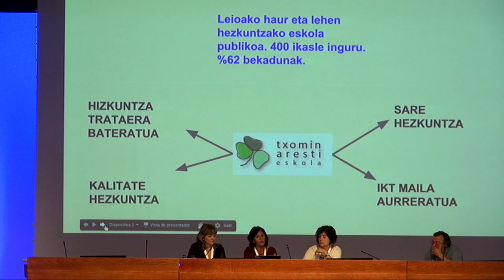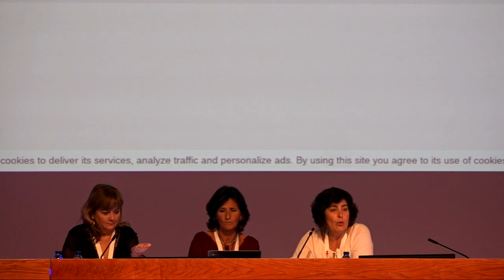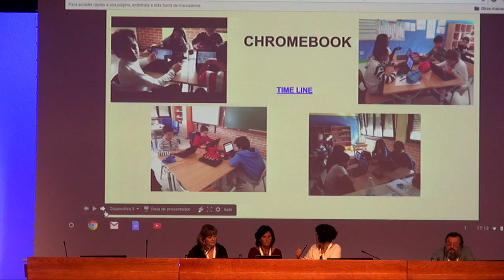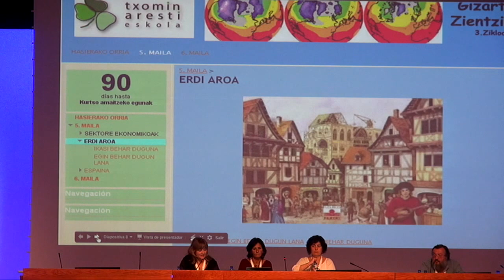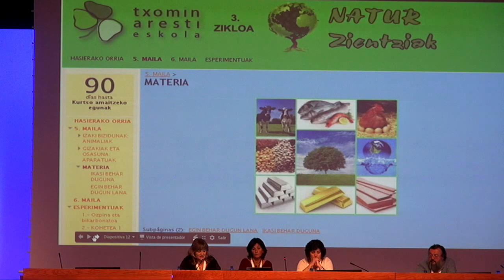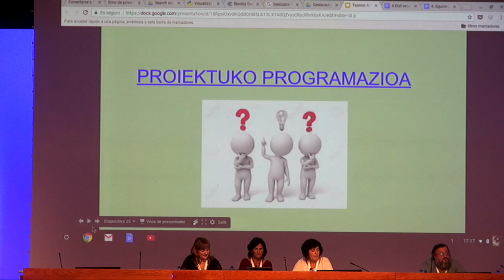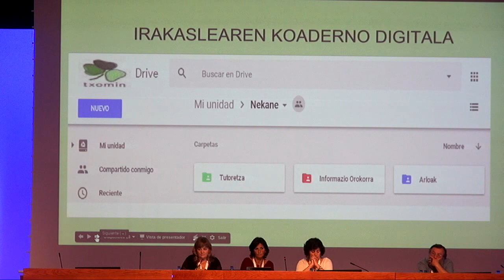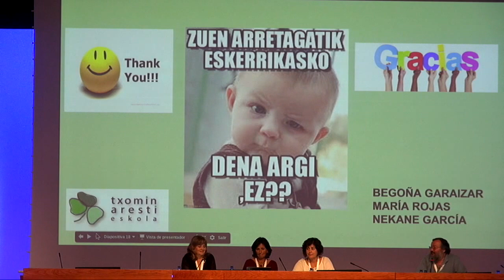Txomin Aresti GSH2017-n Chromebooken ezarpena eskolan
Chromebooken ezarpena Lehen Hezkuntzako ikastetxe publiko  batean; Txomin Arestiko Nekane García, María Rojas & Begoña Garaizar irakasleak. @UPVEHU @BGNagusia & @GSHezkuntzan ko-ekoiztuta CCbySA 2017